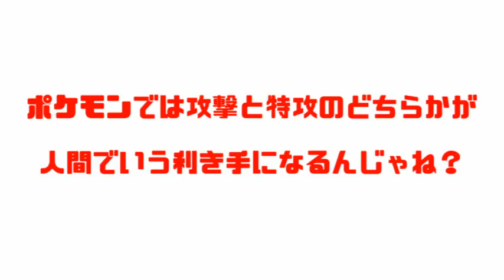【ポケモン調査】種族値の高い方で分けると何：何の割合で存在するのか！？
スポーツ界では左利きの方が有利な種目が多々ある。
卓球やテニス、野球（一塁に近い）なんかもそれにあたる。
しかも左利き＝天才みたいな風潮もある。
何をするにも右利きな俺は、左利きへの憧れから技選択等の簡単な作業は左手でやるよう心がけている。てへぺろんりねす。